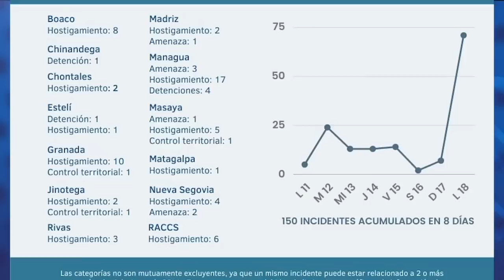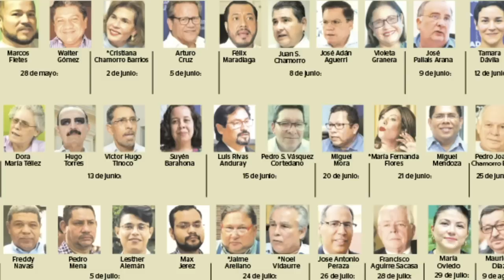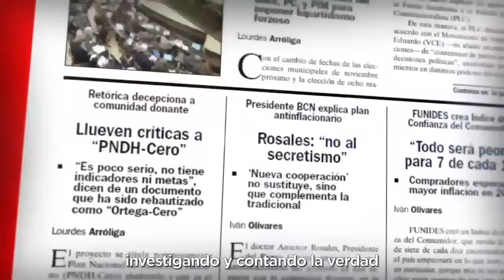Ivania Álvarez: "No debemos normalizar los atropellos del régimen".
La excarcelada política, Ivania Álvarez, señaló que el Monitoreo Azul y Blanco registró un aumento de la represión del régimen de Daniel Ortega, durante la semana en que se conmemoró el cuarto aniversario de la Rebelión de Abril.